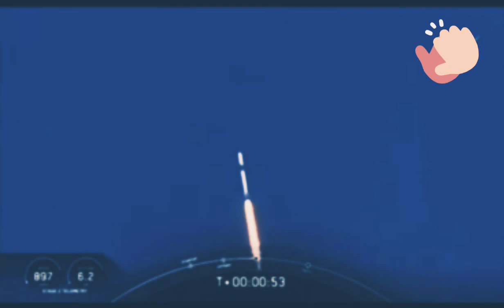NASA and SpaceX Launch | Historic Mission To Space Station | The Folks Show | 2020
NASA and SpaceX Launch | Historic Mission To Space Station | The Folks Show

Hi
My Channel Welcomes You All

A New Journey and Era Has Started. The Mission Is Still on, NASA, SpaceX To Launch First Astronauts To Space Station From U.S

Robert Behnken And Douglas Hurley Were Among The First Astronauts To Begin The New Era.